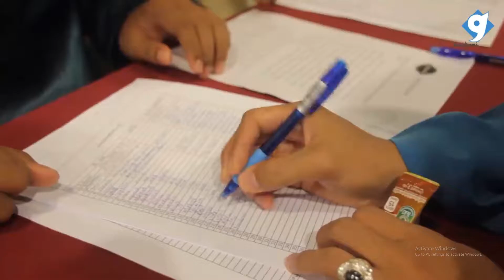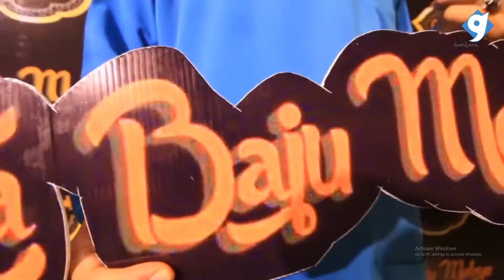อิดิ้ลฟิตรีปีนี้ ใครๆก็แต่งชุดมลายูกันทั้งนั้น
สีสันวันฮารีรายา! อิดิ้ลฟิตรีปีนี้ ใครๆก็แต่งชุดมลายูกันทั้งนั้น เชิญชวนวัยรุ่นร่วมสืบสานวัฒนธรรมมลายู